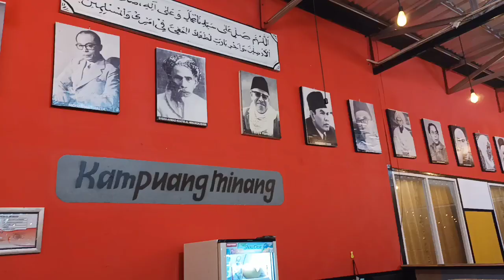Review Restouran Kampung Minang || Silaturahim Forum Minang Maimbau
Restoran Kampung Minang yang berada di Jl. KH. Mas Mansyur, Tanah Abang Jakarta Pusat, bernuansa berbeda dengan restoran Minang pada umumnya, semua makanannya fresh, baru dimasak dan panas saat disajikan. yang terpenting uenak.

tag.